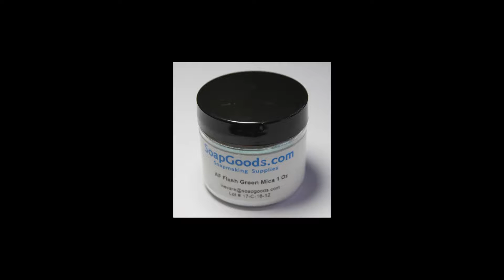AF Flash Green Mica